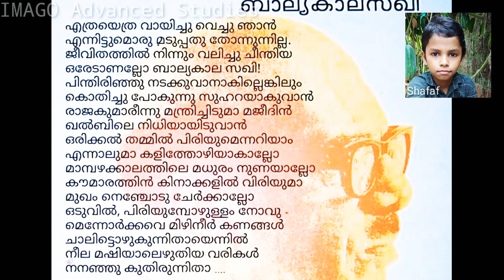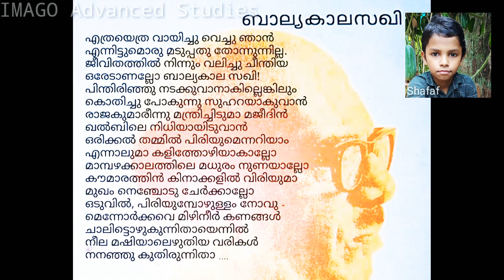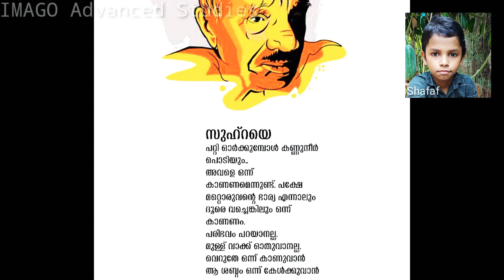Story review/ "ബാല്യകാല സഖി " കഥാവിഷ്കാരം/ബഷീർ ദിനം/ വൈക്കം മുഹമ്മദ് ബഷീർ/